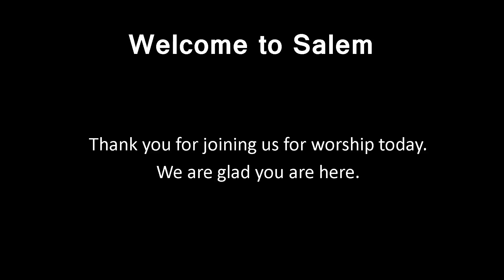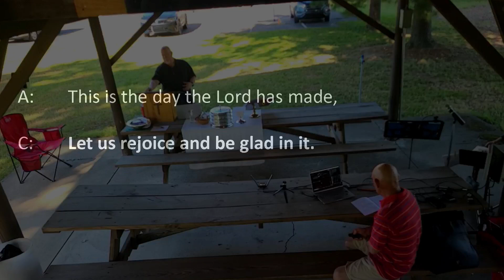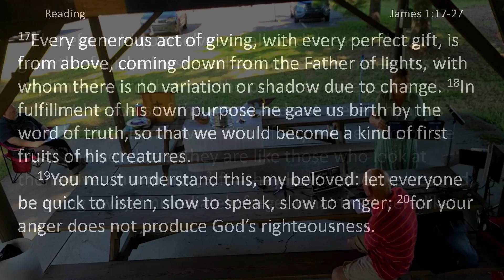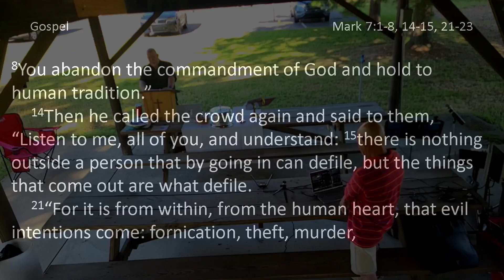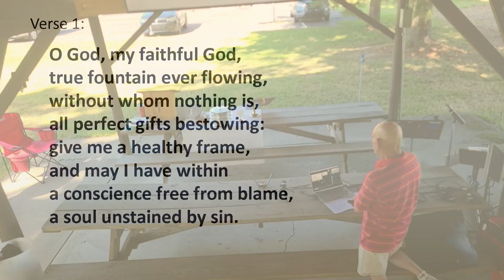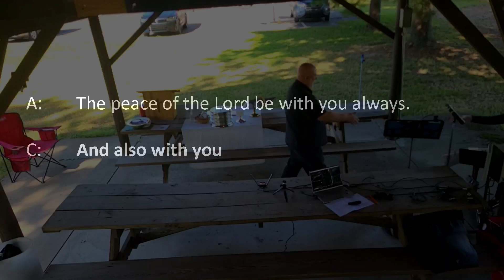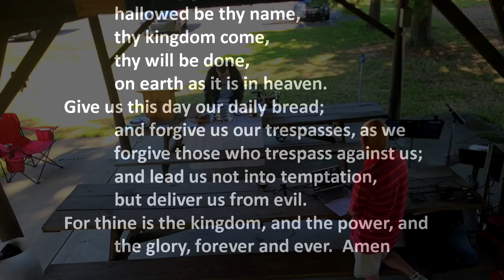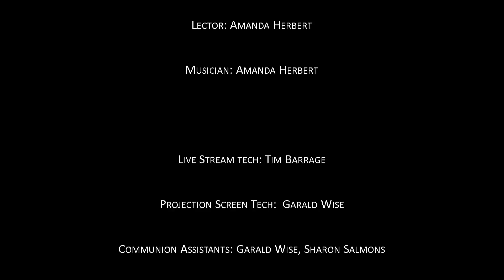090124 Salem Lutheran Livestream Service